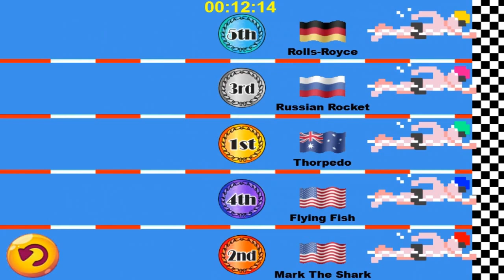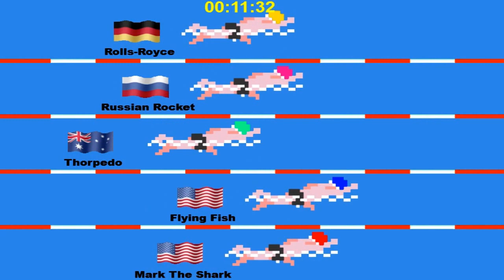Timeless Rivals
Would you like to rewrite swimming history? Change a few Silver or Bronze medals into Gold? Then you’ve picked the right game. Aquatic button bashing at its best, enjoy… This is prototype with plans of more events (both track and field), chose your own country, high score, podiums, anthems and two player mode.